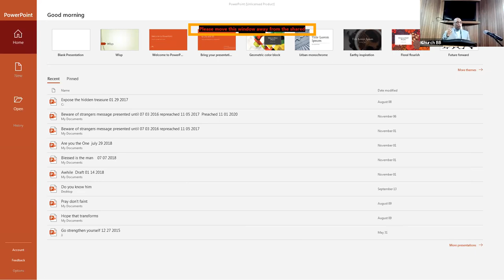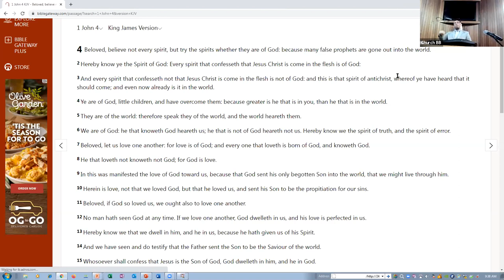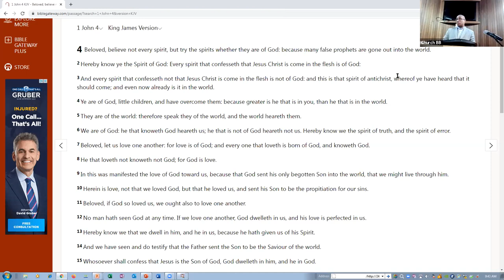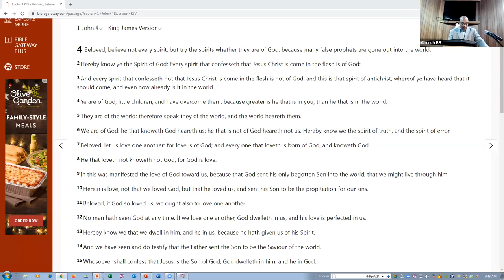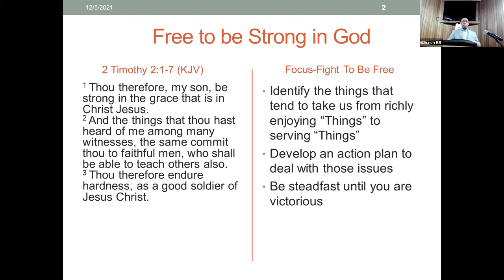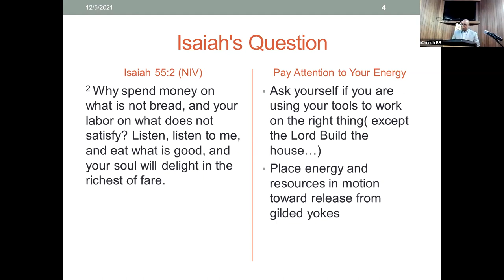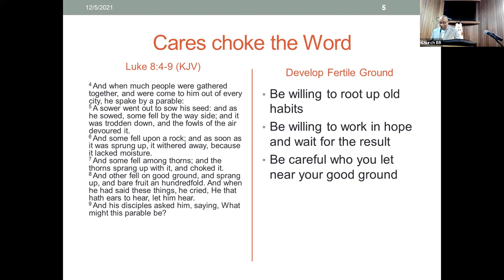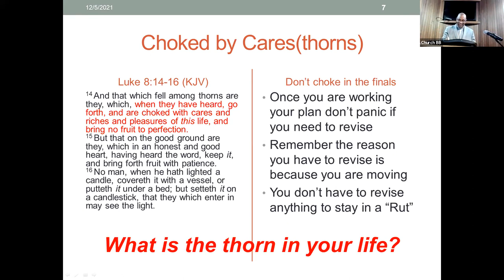12 5 2021 VOH Sunday Message by Apostle Bill Bowers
Topic: Live Life Don't Fight It - Don't fight life live it don't fight the chain unlock it!